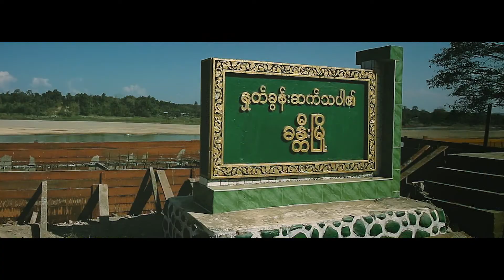Road to Nagaland (Burma)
Presented by My Khyee, Explorer Production and I Go You Go We Go

Directed by Thar Pu (Explorer Production)